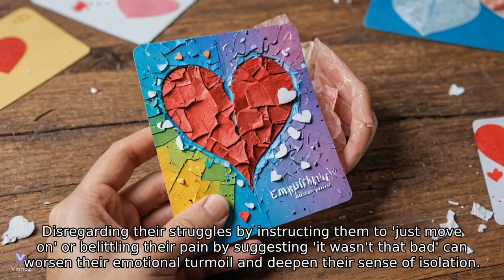Words and Phrases that revictimize Trauma Survivors Part 1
Learn about the words and phrases that can hinder the healing of trauma survivors in this video. Let's create a supportive and safe environment for those who have experienced trauma.
The Mother Trucker Show with Host Peachy King is a variety of jokes, music, restreams and other topics.  Part 1 of 2